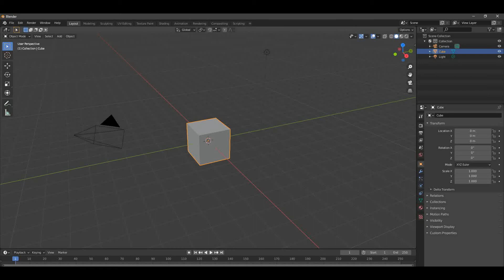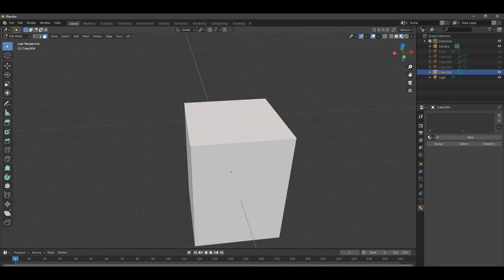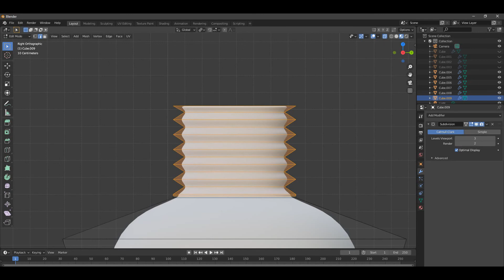Blender - Medications modelling